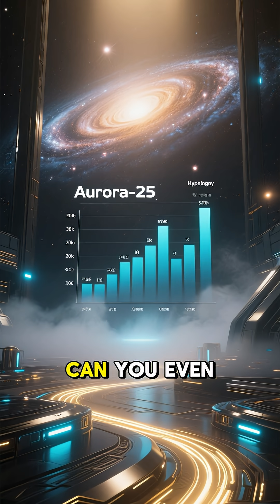🚀 Mindblowing Astronomy Discovery 2025! Scientists Just Found Something Unreal in Space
In 2025, NASA and astronomers made a mindblowing discovery — a galaxy so old and massive it challenges everything we know about the universe! 🌌
Watch till the end to learn how this finding could rewrite the history of cosmic evolution.